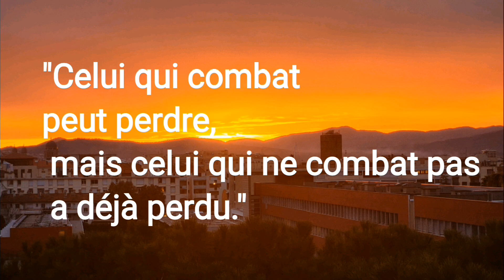jour - 194 de Pineda de Mar à Estany de Sils - 24,5 kms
tour d'Espagne et Portugal à pied avec Pascal au profit de la fondation Flavien
afin de récolter des dons pour la recherche contre les cancers infantiles et les maladies rares.
vous pouvez faire un don sur ce lien :

Ou en scanant le QR Code

Les dons à la fondation Flavier ouvrent droit à une réduction d’impôt sur le revenu (article 200 du Code Général des Impôts). Le donateur peut déduire 66% du don de son impôt sur le revenu à payer, tant que le total des dons de l’année est inférieur à 20% du revenu imposable.
Nous vous remercions d'avance pour les enfants
Franci le pèlerin et Pascal .